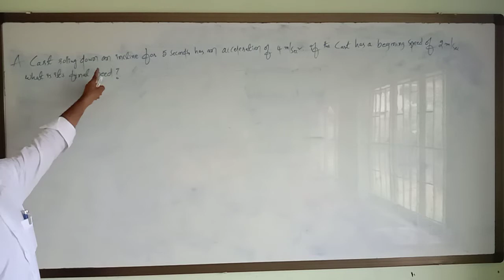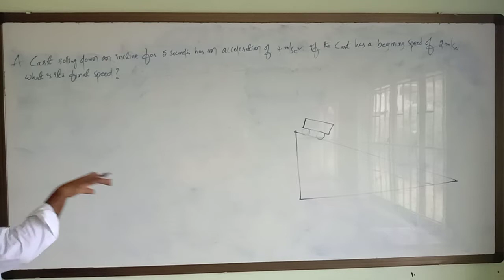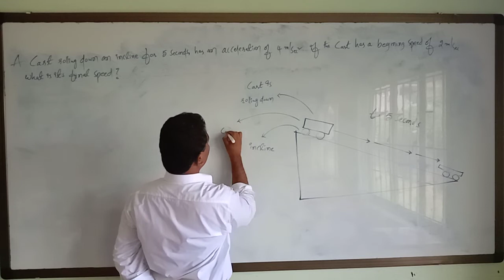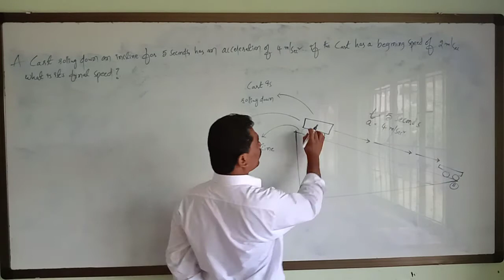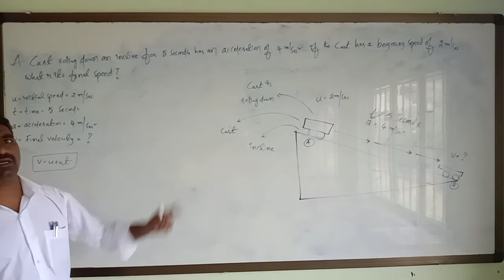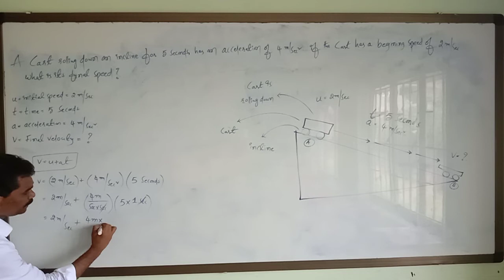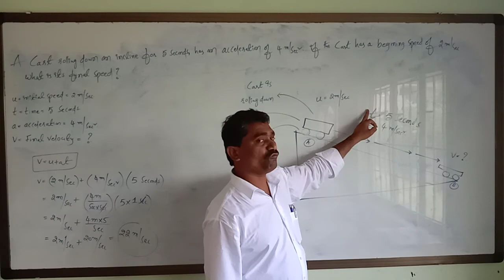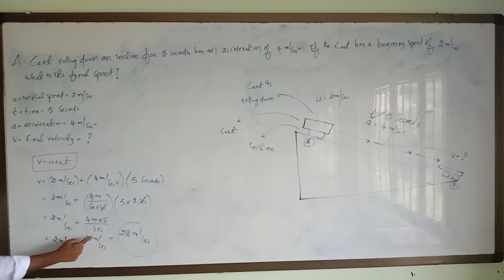What is the final speed of a cart rolling down an incline??